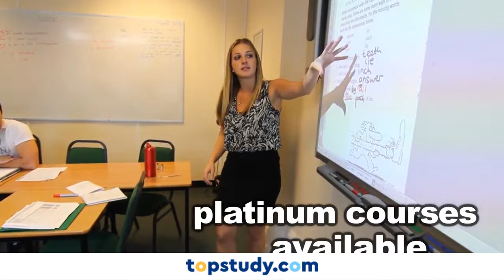Study English at St Giles Central London / United Kingdom | Study Abroad Adventures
Located in the heart of Bloomsbury in a magnificent 100-year-old building, St Giles International London Central Language School is a large and lively school with an amazing international feel to it. If you're looking for an opportunity to get an outstanding English program and enjoy everything the never-ending energy that the capital has to offer, this school is the perfect spot for you.